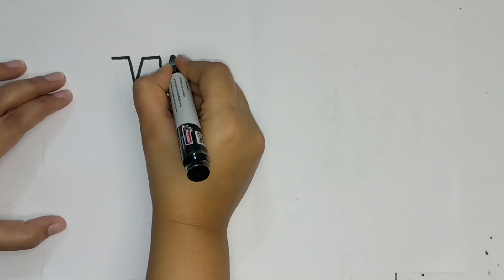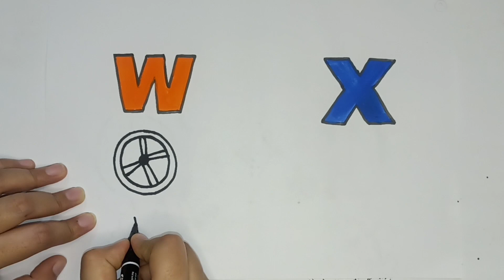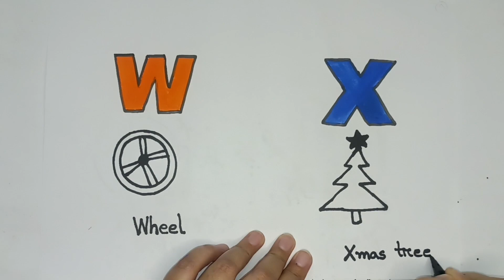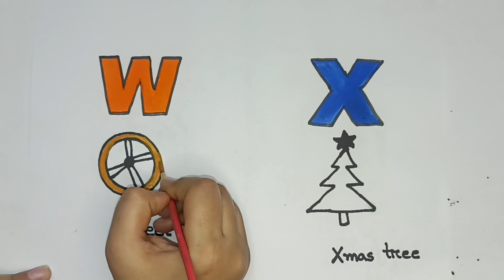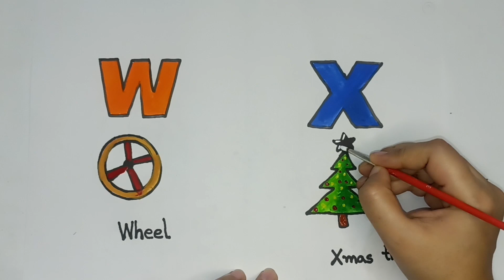Alphabet Learning W & X | Wheel & Xmas tree (Christmas tree) Drawing | Little Art Adventure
Welcome to "Little Art Adventure," where we make learning the alphabet a creative and fun experience for kids and art enthusiasts alike. In this video, we focus on the letters "W" and "X." We'll teach you how to draw a "Wheel" for "W" and a "Xmas tree" (Christmas tree) for "X."

Our step-by-step tutorial is perfect for children, beginners, and anyone who loves art. We believe that combining education with art is the best way to inspire young minds and foster creativity.

In "Alphabet Learning W & X | Wheel & Xmas tree (Christmas tree) Drawing," we provide easy-to-follow instructions, making it a great activity for preschoolers and families. Watch your child's face light up as they create their very own "W" and "X" masterpieces.

At "Little Art Adventure," we're dedicated to providing child-friendly art and educational content. Join us for more exciting art adventures and learning opportunities.

Get ready to embark on an artistic journey as we bring the alphabet to life through art.

Thank you for joining us on this creative adventure at "Little Art Adventure."

Happy drawing! 🎨